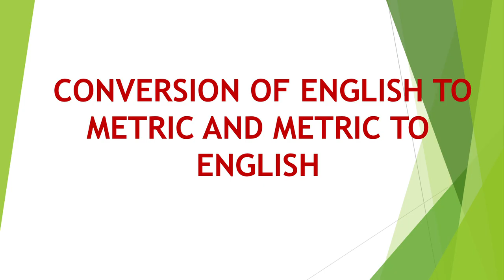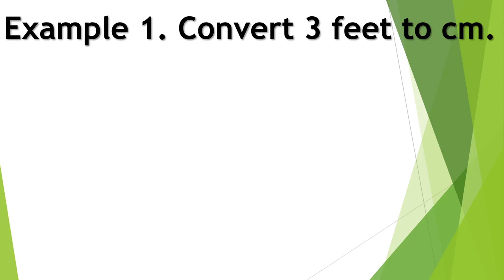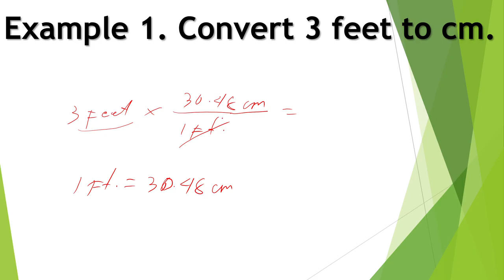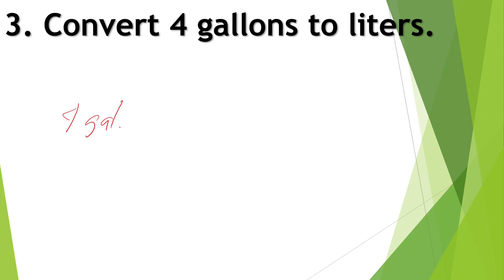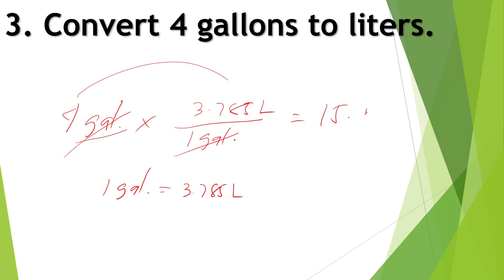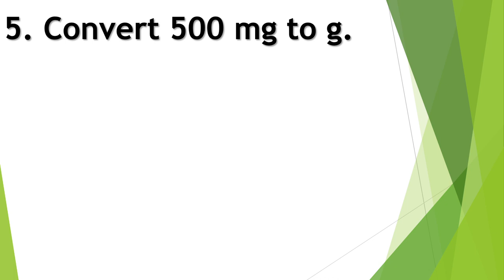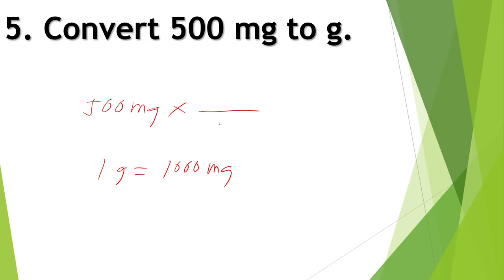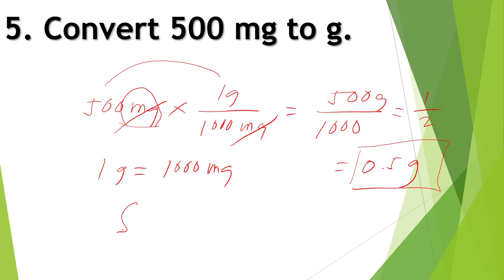G7-Q2-CONVERSION OF ENGLISH TO METRIC AND METRIC TO ENGLISH